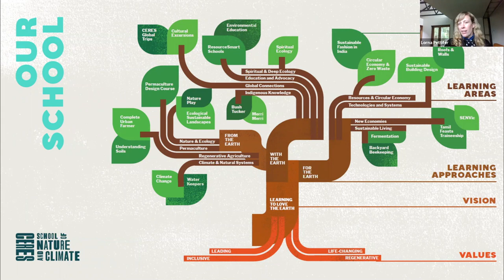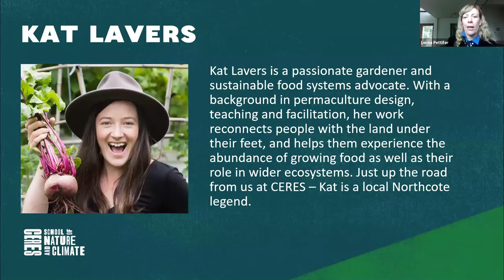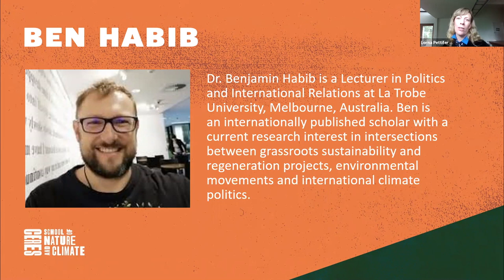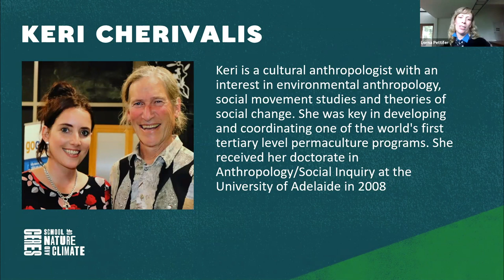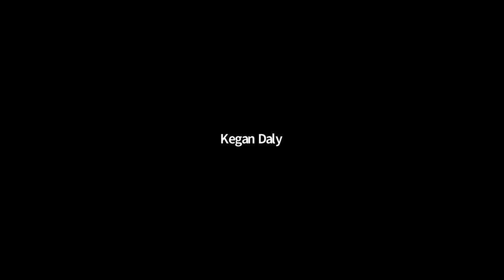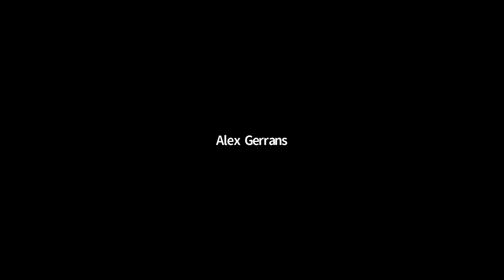CERES Weekly Winter Webinar #1: Permaculture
"How to Permaculture your way out of a crisis" recorded webinar with Kat Lavers, Ben Habib and Keri Chiveralls. Hosted by Lorna Pettifer.